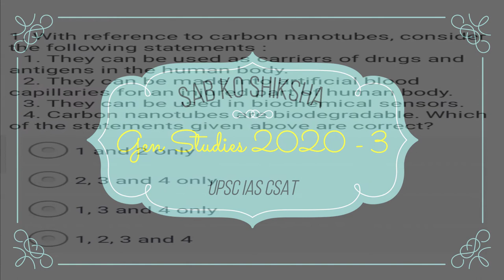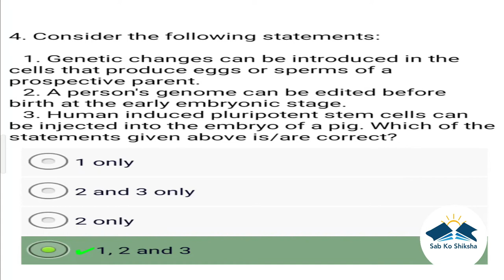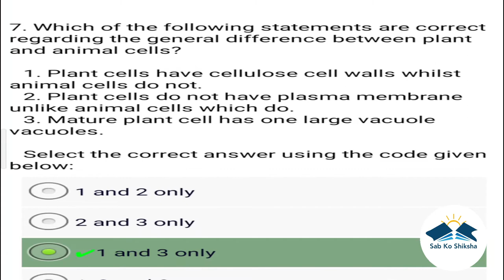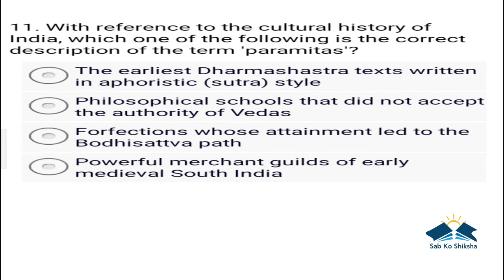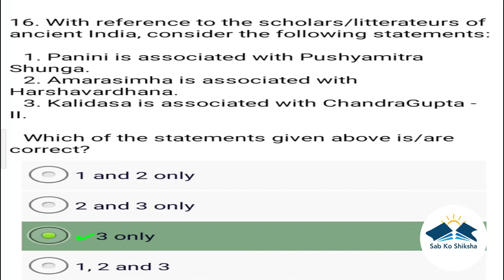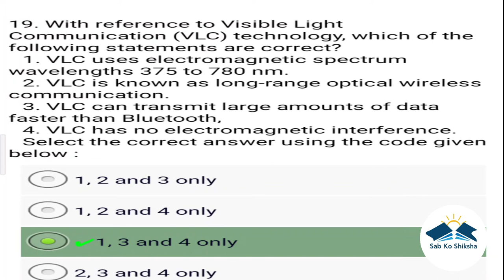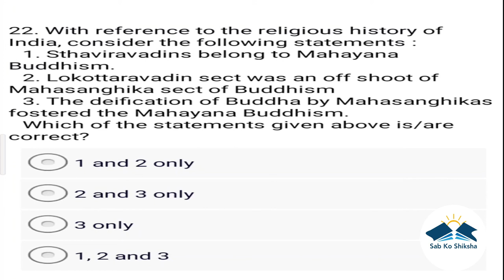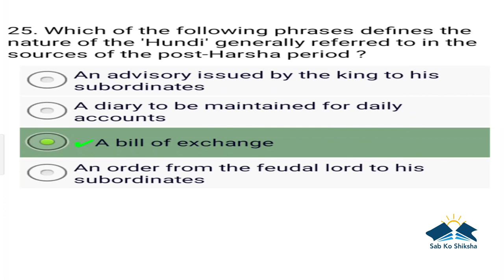Sab Ko Shiksha-40th video.General Studies-3(UPSC IAS CSAT).Don't count the days makes the day count.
generalstudies gspaper upscgs generalstudiesquiz upscgeneral studies#Quizongs#gsquiz#gkquiz#gkmcq#generalknowledgequiz#genstudiesupsc#upscpaper#generalstudies#upsc paper#generalstudiesofupsc#mcqongeneralstudies#notesofgeneralstudies#generalstudies set#generalstudiesupscmcq#mcqonupsc#upscquiz#genstudies#genstudies2020#generalstudies
mpsc#generalstudiesrapidfire#generalstudiesset1#gs3#genstudies3